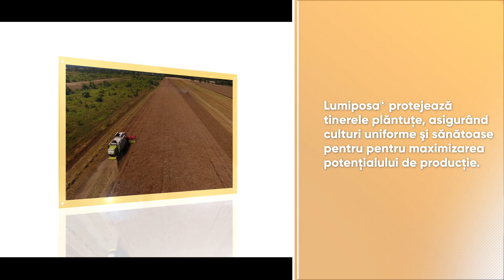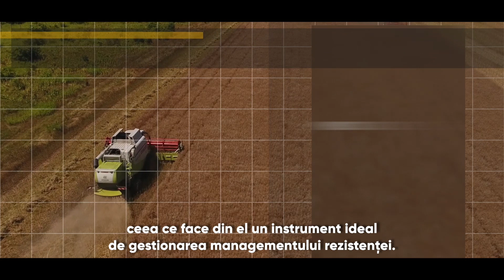Lumiposa® - insecticid tratament sămânță pentru rapiță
Lumiposa® - insecticid sistemic pentru tratamentul semințelor, creat pentru a proteja tinerele plăntuțe de rapiță de un spectru larg de dăunători.